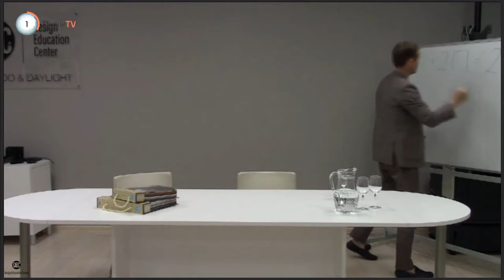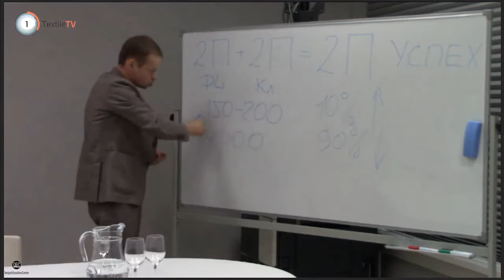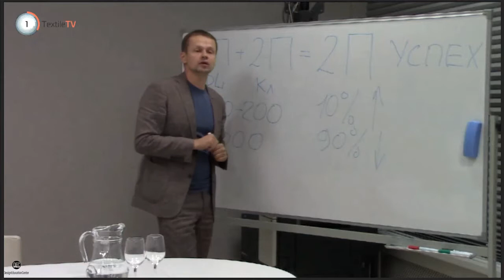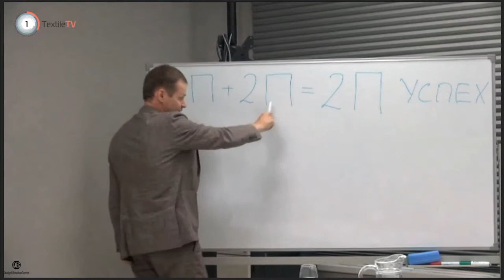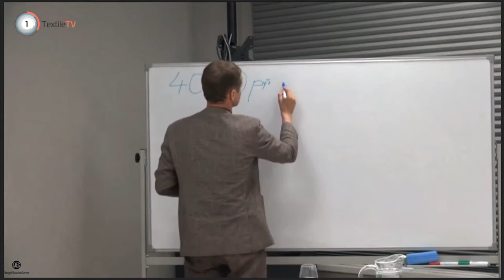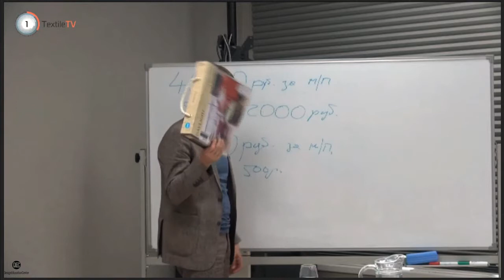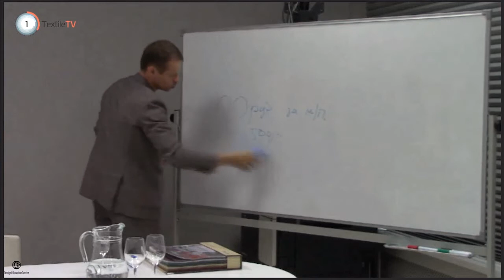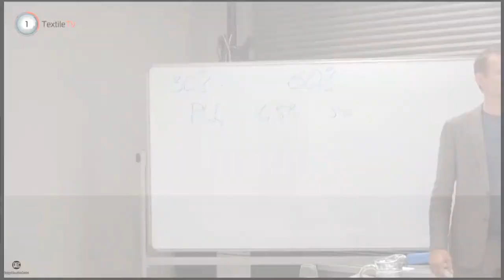Формула успеха от DAYLIGHT - 03.07.2017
Практические занятия с генеральным директором